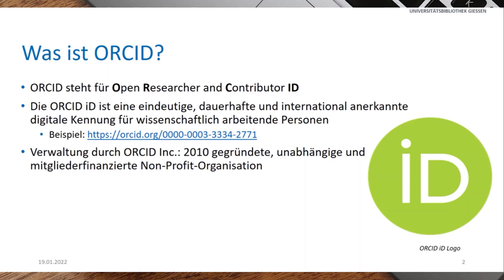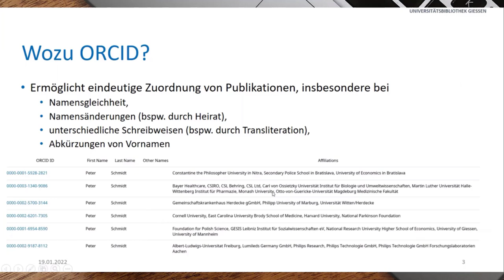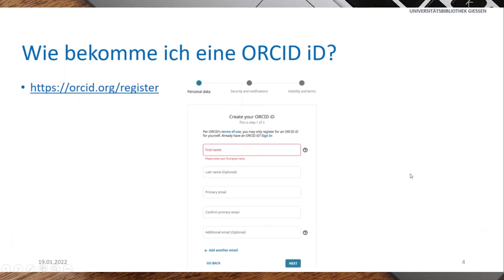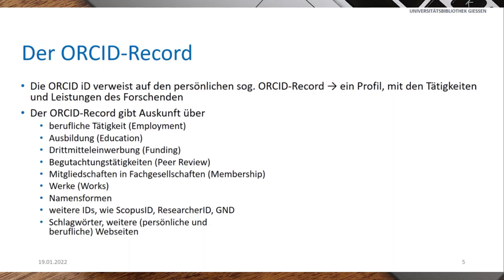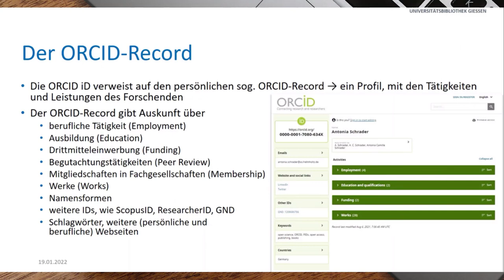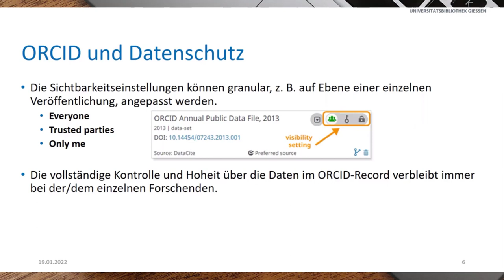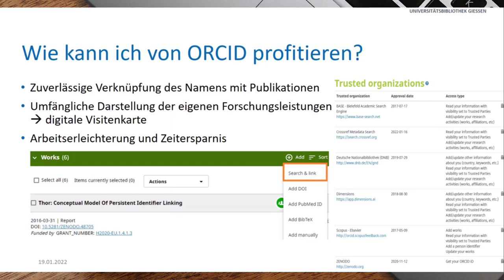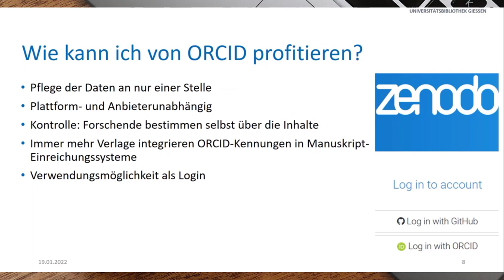ORCID - die ID für Forschende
👨‍🎓 Dr. Werner Dees (UB Gießen) zeigt Dir alles Wissenswerte rund um ORCID.
▶️ Inhalt:
00:00 Intro
00:19 Was ist ORCID?
02:44 Wozu ORCID?
05:09 Wie bekomme ich eine ORCID ID?
05:49 Der ORCID-Record
08:00 ORCID und Datenschutz
09:17 Wie kann ich von ORCID profitieren?